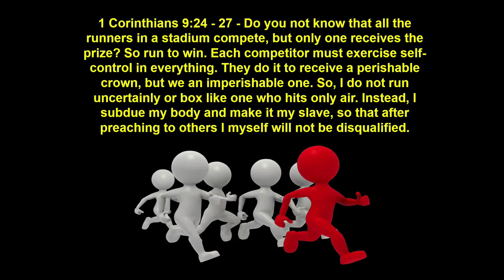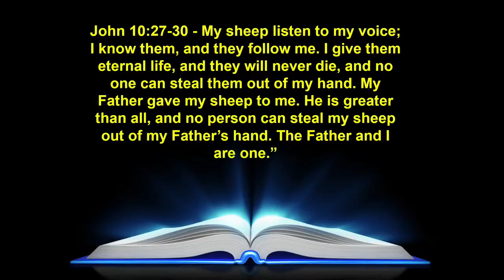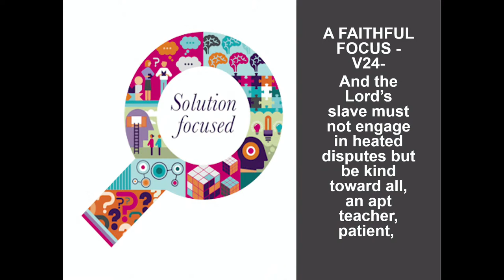Fit for Service - Part 2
Pastor Peter Ezzy 5 pm 19th June 2022